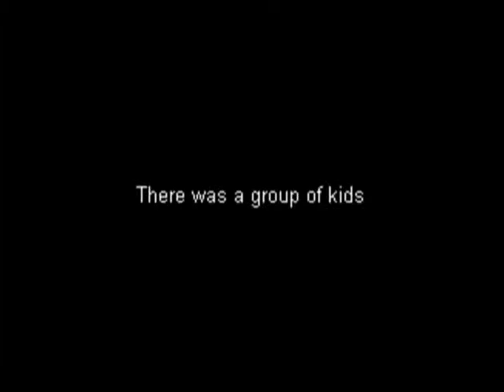1234 I LOVE YOU (home made music video)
My 17th birthday party :]
i miss them all so much.